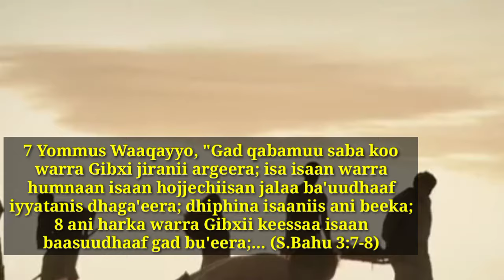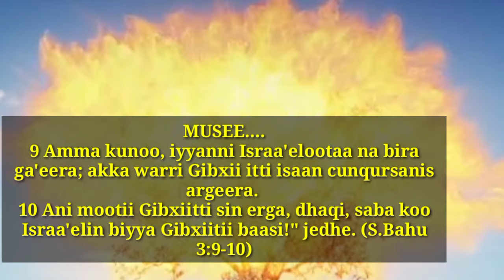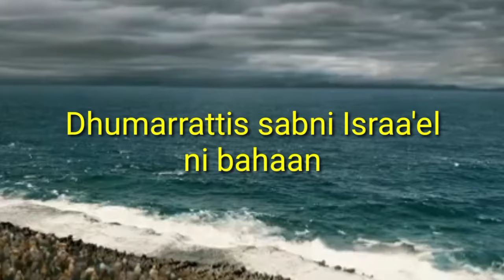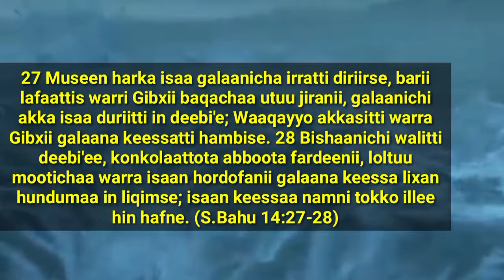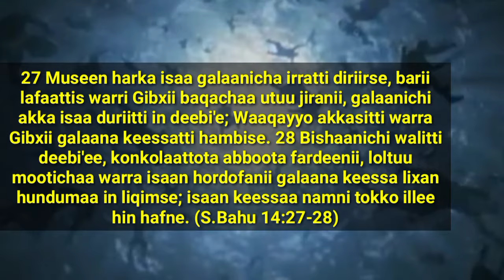DACHAA MISIR KEESSAA | BAACAA BAYYANAA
FAARUUN PAGE IS GOSPEL LYRICS SONGS PROVIDER
CHANNEL KEENYAF HAARA KAN TAATAN
       EBBIFAMAA

 fenan befikadu and helina dawit ,  kahne by fenan befkadu ,  fenan befkadu new music ,  bonney wakjira & fenan befkadu ,  fenan befkadu lubbuun koo lyric music ,  bonney wakjira & fenan befkadu (official video) ,  kahne fenan ,  fenan oromo music ,
faarfannaa,faarfannaa afaan oromoo
faarfanna,faarfannaa haaraa
faarfannaa haaraa 2021,faaarfanna
faarfanaa
faarfannaa tube
faarfannna,faarfana
faarfannaa oromoo
faarfannaa kadhata
faarfannaa galataa
faarfannaa araaraa
faarfanna duri
faarfannaa kadhannaa
faarfannaa afaan oromo
faarfannaa suuta jedhan
faarfannaa ortodoksii 2022
faarffanna afaan oromoo
faarfanna afaann ormomifa
faarfannaa waaqeffannaa 2022
faarfannaa haaraa afaan oromoo
gutu shifera
guutuu shifarraa
gutu shifara
new gutu shifara
guutuu shifira,gutu shiferaw,guutuu shiggeraw,gutuu
faarfannaa guutu
konsartii fiinoo guutu
mesfin guutuu
gutushifera,guutuushifera,gutu shifera official
protestant song
wakjiratube
qumbiipicture
faaruu tube
yadenishifera
mesfingutu,siifan tube
haaraa,prophet bushiri,amharic
 worship,abrahaamtarree
worship,oromo gospel song
afaan oromo gospel
live worship,faarfannaa afaan oromoo
live worship oromo song
farfannaa afaan oromoo
oromo music
worship,afaan oromoo
new afaan oromo songs
amaharic live worship
farsaa afaan oromoo
afaan oromoo song
farfannaa afaan oromo
afaan oromoo songs
faarfannaa afaan oromo
grace worship
farsaa haaraa afaan oromoo
faarfannaa afaan oromo haaraa
amharic worship
oromoo,oromo,
faarfannaa afaan oromoo haaraa 2021
live worship
yitbarek alemu live worship
worship,live worship singer yitbarek alemu
amharic worship
amharic live worship
new amharic live worship
live worship amharic mezmur
live worship amharic mezmur 2020